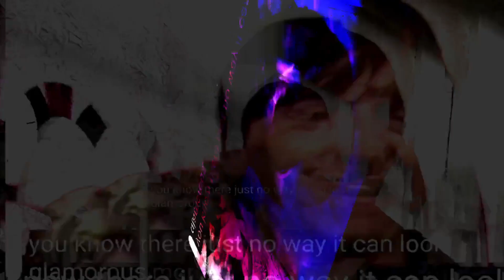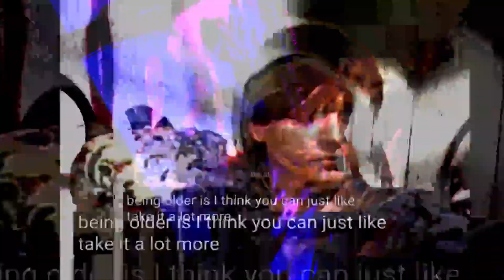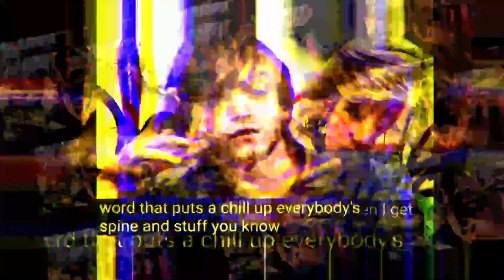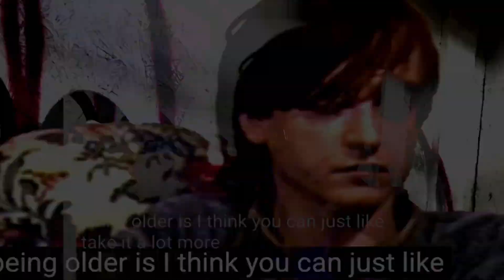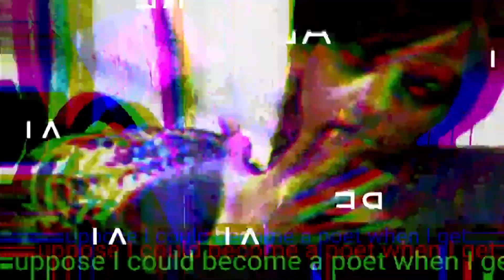'Suppose I could become' : Mark E Smith and Princess Diana VJ Acid Mix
VJ mashup with prepared still samples using auto caption to be changed live by the audio, thanks DJ Mark Allen